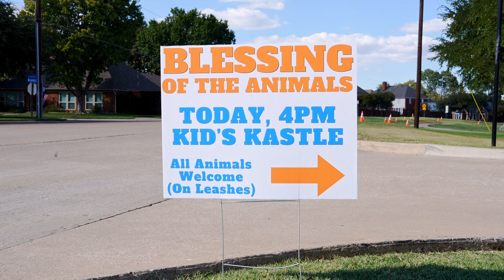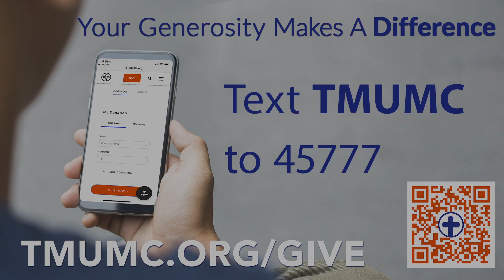Your Gifts Bless Animals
It was such a meaningful experience to see the beauty of God's creation and give them blessings at Blessing of the Animals! We were able to love and support the community while sharing community prayers. Thank you for your generosity, church!